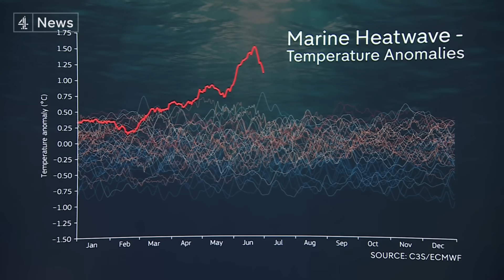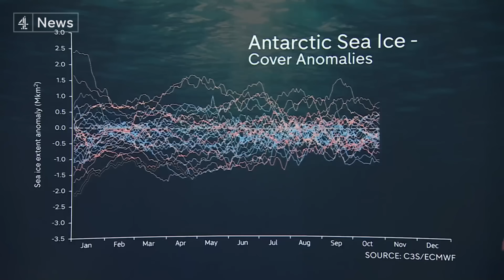Greece wildfires: Two pilots dead as plane crashes fighting flames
Greece has declared three days of national mourning for its armed forces - after two air force pilots were killed as they battled the intense wildfires which have been raging across the south of the country for days.

With flames still spreading in the scorching heat and strong winds - more people have been evacuated from Rhodes and Corfu.

While Italy is also in the grip of extreme weather - forcing hundreds of people to flee their homes.